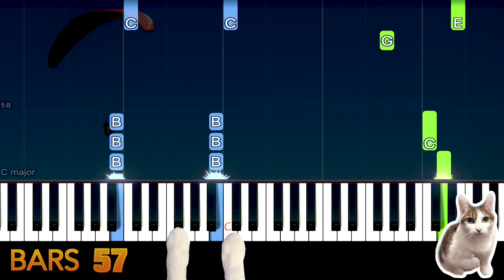Here I Am Again (C Key) - Crash Landing on you- Piano Tutorial EASY SLOW + Free Sheet Music PDF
❤ Welcome to leave a message what song you want to practice ❤